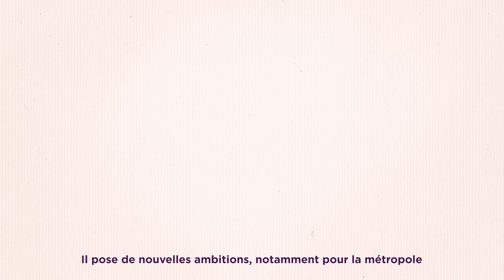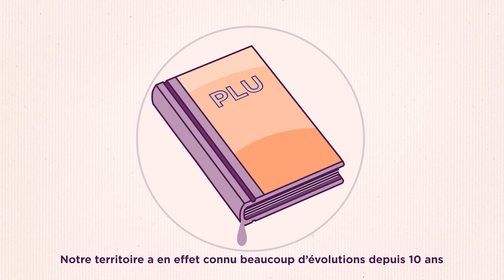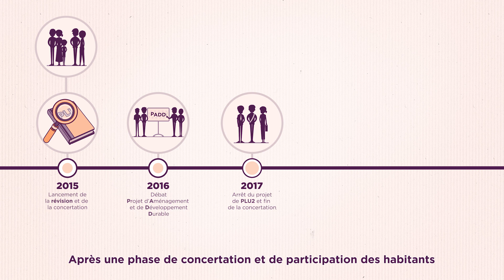Le Plan Local d'Urbanisme de la MEL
En un peu plus de 5 minutes, retrouvez dans ce film d'animation les différents éléments qui vous permettront de comprendre ce qu'est le plan local d'urbanisme.

Bien plus qu’un document à consulter lors d’un achat immobilier, il s’agit avant tout de la traduction d’un projet de développement et d’aménagement à l’échelle de la métropole. Economie, mobilité, habitat, environnement… l’ensemble des champs qui contribuent à développer notre cadre de vie sont concernés.